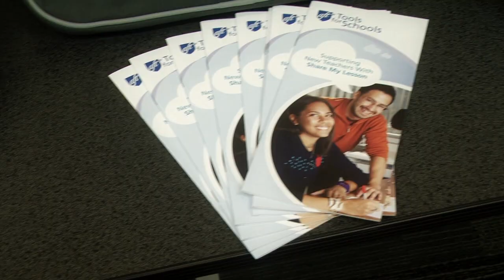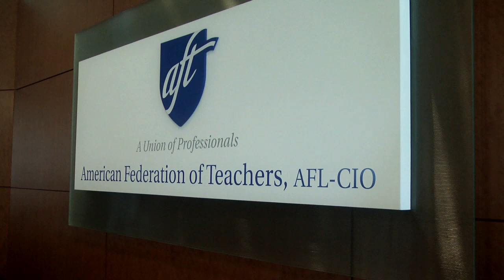NSLC EDUC Visits Dr. Loretta Johnson and the American Federation of Teachers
NSLC Education students are inspired to become teachers.